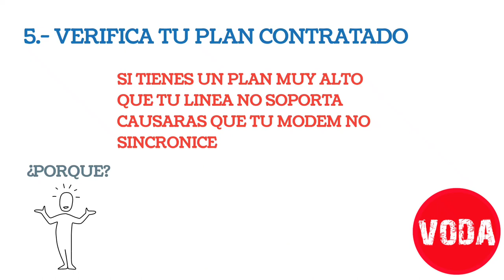TENGO TONO PERO NO INTERNET ABA CANTV - MODEM BUSCA PERO NO SINCRONIZA- FALLAS INTERNET ABA CANTV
TU MODEM BUSCA PERO NO SINCRONIZA.

TE DARÉ UNOS TIPS PARA QUE INTENTES SOLUCIONARLO

No se olviden de Comentar y Dar Like a Nuestros videos..